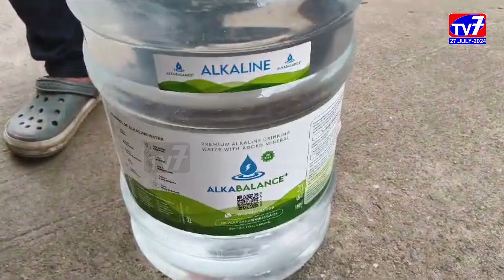డొక్కా సీతమ్మ అన్నపూర్ణ దేవి సేవా సంఘం ఆధ్వర్యంలో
డొక్కా సీతమ్మ అన్నపూర్ణ దేవి సేవా సంఘం ఆధ్వర్యంలో పేదలకు అన్నదానం చేపట్టడం జరుగుతుందని హరిష్ స్పోర్ట్స్ అధినేత తలాటం హరీష్, కోటయ్య స్వీట్ స్టాల్ అధినేత రామ్ కుమార్ తెలిపారు.